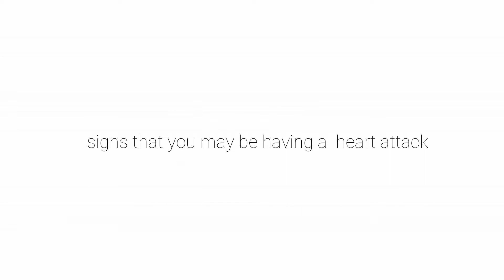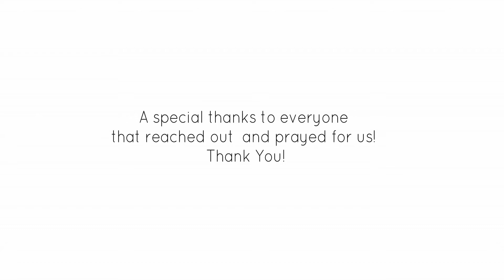Surviving A Heart Attack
Hi guys this video was very hard to make, discussing what happened. However I'm so thankful for my husband and happy that he survived. Thank you God! We hope this video is helpful and informative. If you know of anyone that's experiencing similar symptoms please advise them to seek medical attention immediately.

A special thanks to everyone that reached out and prayed for us